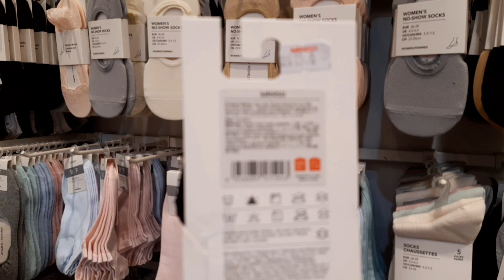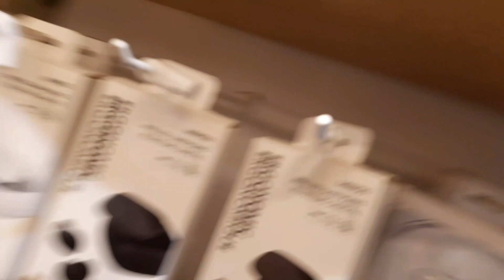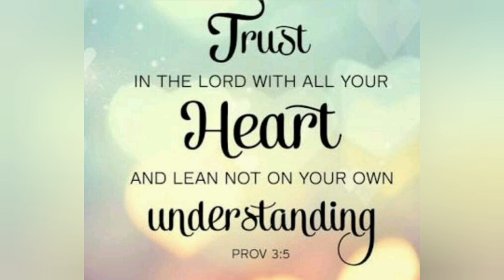VLOG#20 WHATS INSIDE @ MINI SO 🙂😍BOTIQUE STORE AT (NORTH POINT)lets go go mga palangga😍